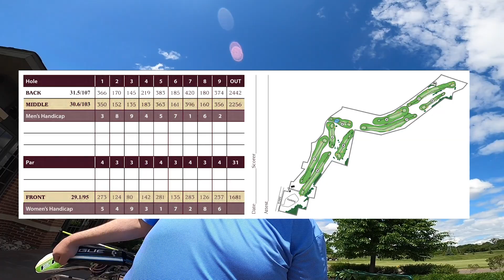Course Vlog #3 - Shot Tracer Addition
Course Vlog #3 introduces Shot Tracer to the vlogs. The Bogey Smalls also gets a putting lesson and fixes his putting stroke!!

Intros & logos created & owned by the creator of this channel

LIVING LIFE ABOVE PAR!!